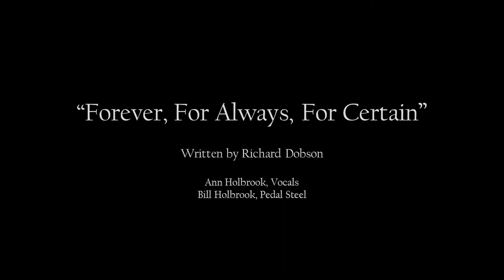Forever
Ann Holbrook, vocals
Bill Holbrook, pedal steel
Dan Beller-McKenna, six-string guitars